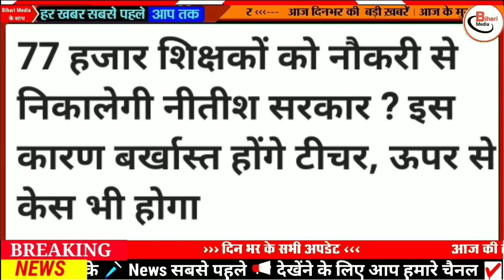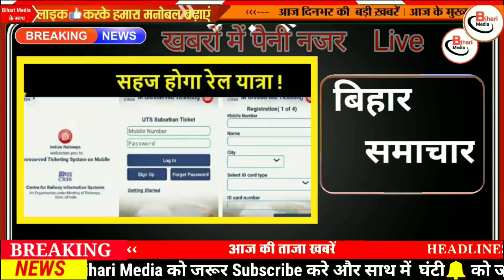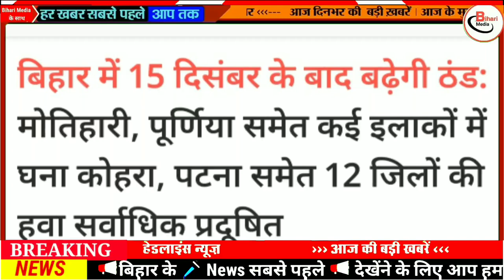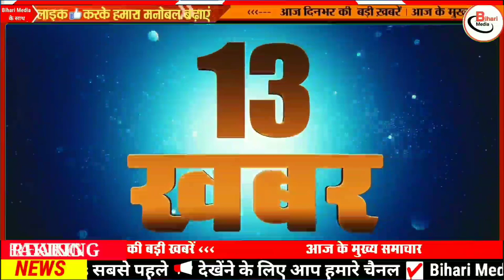Today 21 December bihar news|bihar news,bihar ka news|Gaya news,bhagalpur news|biharinews